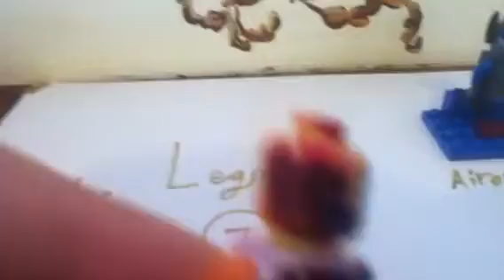Custom Lego Zombie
Customized Lego Zombie